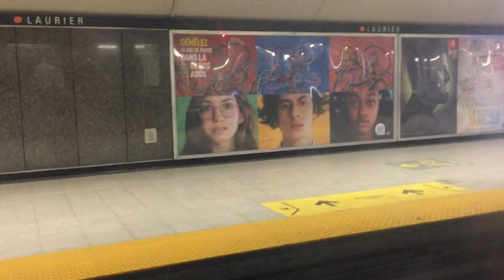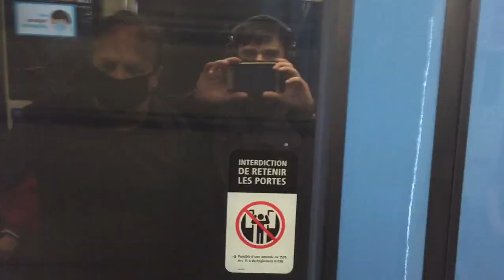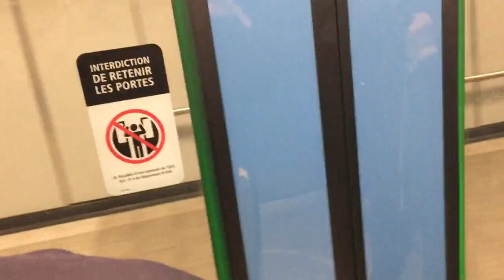MPM-10 (Azur) Ride at Montreal Metro on Orange Line (From Beaubien to Berri-UQAM)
This video was taken from the same day on May 23, 2022.